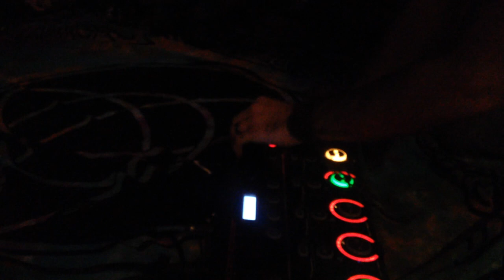Mouth Council at The Loft 02 - 02.26.2016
Mouth Council at The Loft
-- 2036 Central Ave, Studio A St Petersburg, FL

StPete Music is a youtube channel that is dedicated to showing off the best musicians, artists, bands, and performers in the Greater Tampa Bay and St Petersburg, FL area. Every venue filmed gets their own playlist dedicated to their location. Every artist, band, performer, etc captured is encouraged to help correct any misspellings of their artist name, song titles, and other mistakes that might be obvious to the public.

If you would like a video removed please comment on the video asking for the video to be removed or contact the owner of this channel and ask them to remove the video.